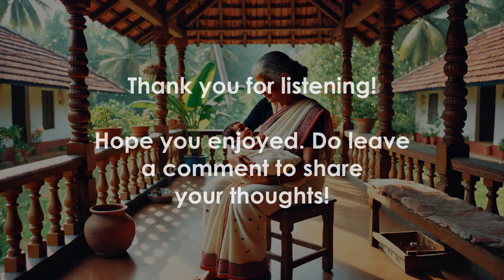Ende Katha - Episode 34 - Everyone's Vava arrives എന്റെ കഥ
🌟Stories of Remani Teacher's Grandkids: Aparna's Arrival 🌟

𝐈𝐧 𝐓𝐡𝐢𝐬 𝐄𝐩𝐢𝐬𝐨𝐝𝐞: Discover the charming story of Remani teacher's youngest grandkid, Aparna. Learn about the rainy night train journey to Alappuzha that marked Aparna's arrival, the special meaning behind her name, and her early years traveling to Coimbatore and Patna.

✨ 𝐄𝐩𝐢𝐬𝐨𝐝𝐞 𝐇𝐢𝐠𝐡𝐥𝐢𝐠𝐡𝐭𝐬:
Aparna's Arrival: Relive the memorable night Aparna arrived in Alappuzha by train.
Naming Aparna: Discover the story and significance behind Aparna's name.
Early Travels: Explore Aparna's early adventures to Coimbatore and Patna.

രമണി ടീച്ചറുടെ അനുഭവങ്ങളും ഓർമ്മകളും പങ്കുവയ്ക്കുന്ന ഈ പോഡ്‌കാസ്റ്റ് സീരീസിലേക്ക് സ്വാഗതം.

00:00 Introduction
00:15 Birth and early years of Aparna